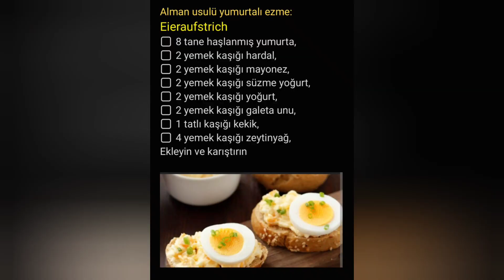Halil'in Mutfağında Eieraufstrich 🥞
[  ] 8 tane haşlanmış yumurta,
[  ] 2 yemek kaşığı hardal,
[  ] 2 yemek kaşığı mayonez,
[  ] 2 yemek kaşığı süzme yoğurt,
[  ] 4 yemek kaşığı zeytinyağ,
Ekleyin ve karıştırın